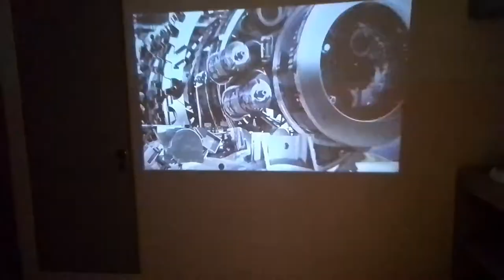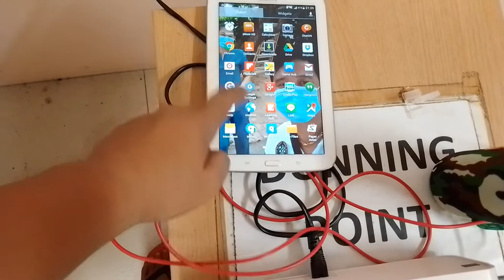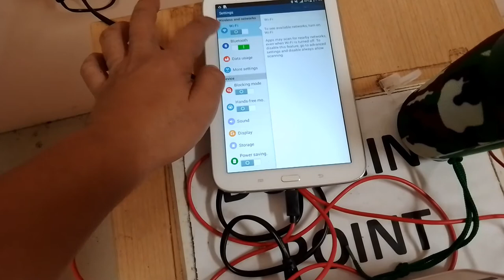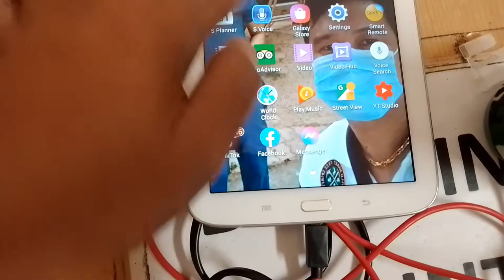How'To use Projector & HDMI Cable Watching Movie Paano Gamitin